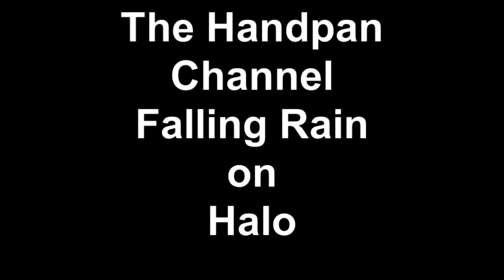The Handpan Channel Falling Rain on Halo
A Halo Cirrus by Pantheon Steel, they put the "magic" in steel, my wording not theirs.
For better audio please listen/view in 480p or above, like in HD. Please have a listen to our new album